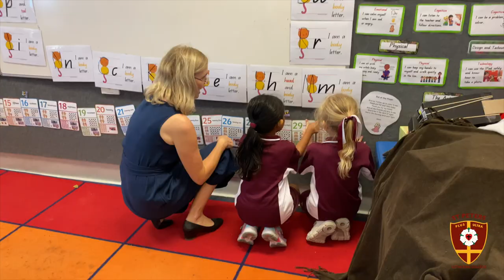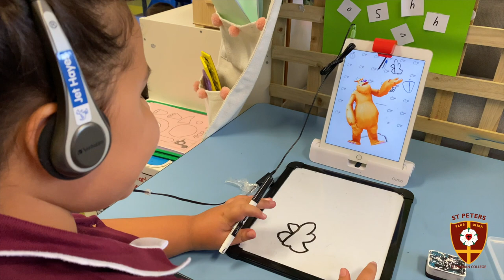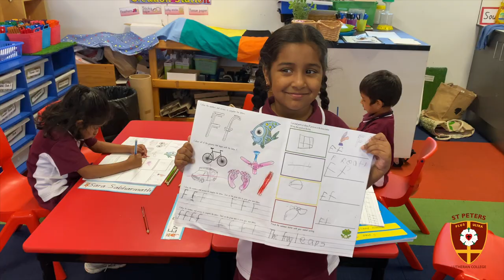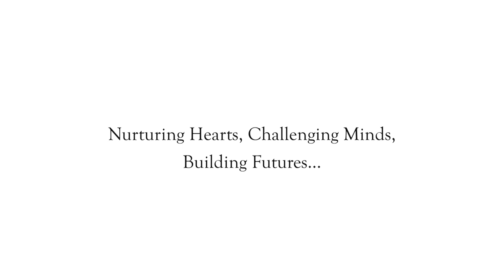Welcome to Prep at St Peters Lutheran College Springfield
Our main goal for our Prep students at St Peters Springfield is to build an authentic, engaging, environment and nurture their love of learning. One of the biggest things we want for our Preps is to become independent and build  resilience. We want them to be able to tackle anything that comes their way.

At the beginning of the Prep year we find they are dependent on the adults in their lives so we want to build the skills for independence. When it comes to developing fine motor skills they will have trouble opening lunch boxes, opening glue sticks, so we want to give them a go first. We always say “ask a friend... ask three before you ask me”, building that confidence so our Preps are empowered and they can try things for themselves.

We also want to develop their fine motor skills, their cutting, gluing and pasting. All those activities we provide will help children develop those skills. Another area we find is focus on is gross motor skills as it’s important they have good core strength. Much of the Prep program is incorporated, not only inside, but outside, so you’ll find when they’re climbing they’re developing that core strength which is important for the Prep program.